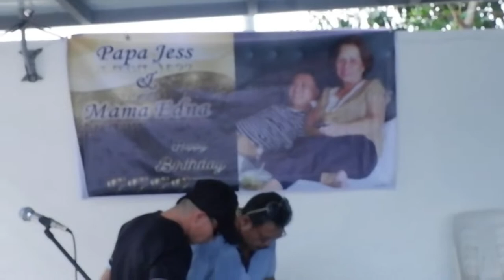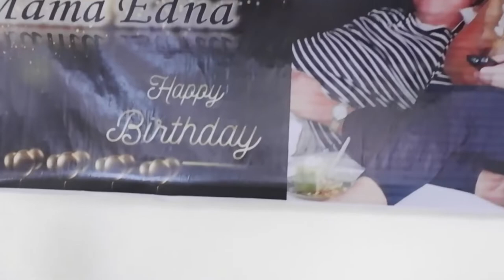Lemon Challenge + Lie Detector + Home Tour